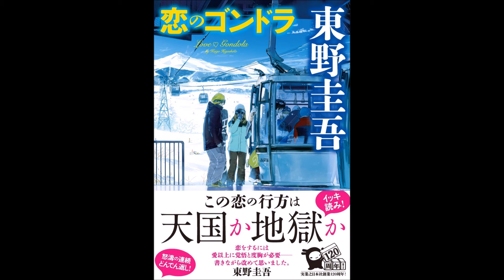【紹介】恋のゴンドラ （東野 圭吾）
今回紹介するのは、　恋のゴンドラ　という本です。

真冬に集う男女8人の運命は? あの東野圭吾が“恋愛"という永遠のミステリーに真っ向から挑む。衝撃の結末から目を逸らすな!
この恋の行方は、天国か地獄か。怒濤の連続どんでん返し!

キャラが立っていて面白かったです。
帯の通り、引き込まれて一気読みでした。
キャラが立っているし、ちょっと驚く展開もあるし、好感度の高いキャラクターが生き生きしていて、幸せを願わずにはいられなかったです。
結末は煽られているほど衝撃というほどではなかったんですが、恋愛ものとしてのハラハラした空気を楽しめました。
疾風ロンドでも思いましたが、雪山の臨場感に刺激されてスキーに行きたくなりますね。